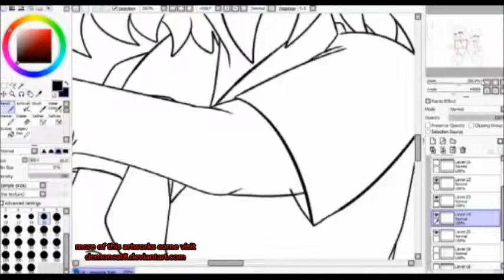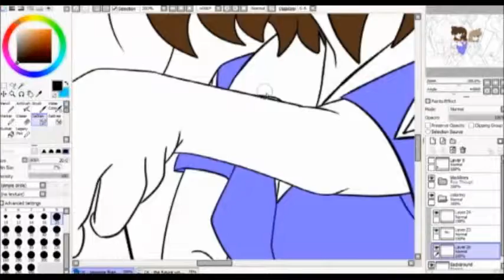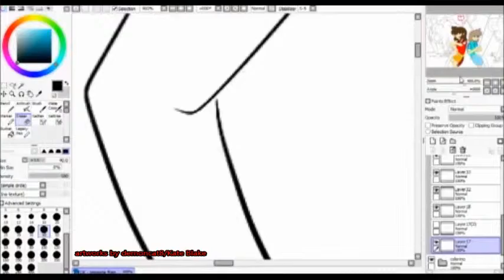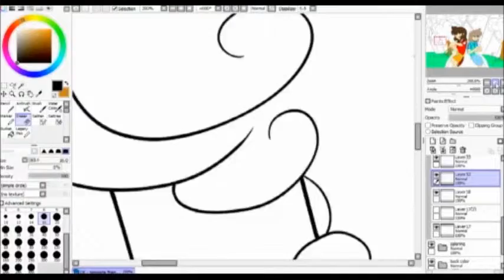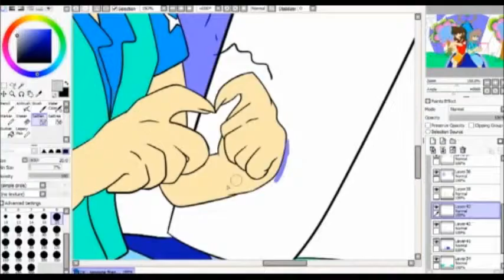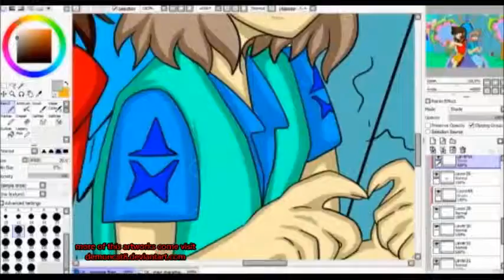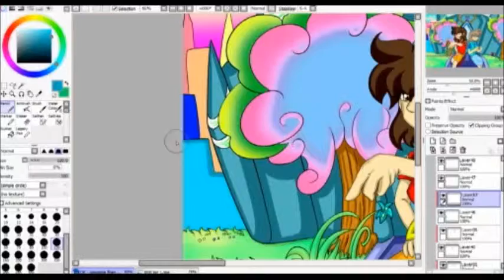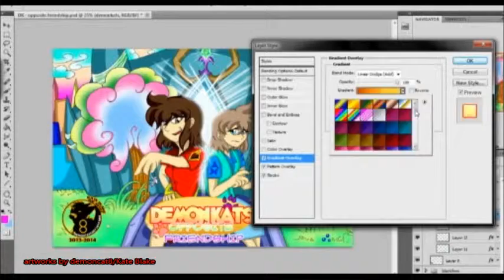Demonkats - opposite friendship (Art speedpaint) in painttool sai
sorry it toke me long but i have to pick right colors for the background for this artwork be done then

so here al know that kim andre or starla not in the demon world or her human world know she in a different opposite crazy world and so you all nothings that there another kim but she dot have the same color like kim andre and her name not the same too

know kim andre enter to there world for finding where crystal of life it is because someone toke her crystal of life from kim from the demon world before she didn't get a good look at her face but she know her name befor she left so you could tell there a portal from be hide the kim's back^^ that what it looks like from Demon world but from there world maybe different looks but anyway know she must sevive before there world been found out about that crystal of life dot belong to there world and so on even kim andre too so only her and with some help with other kim and other friends will help her so stop evil person toke over there world before to late then.

for more artworks like this
or more videos gust visit my user name youtube to see more the video arts